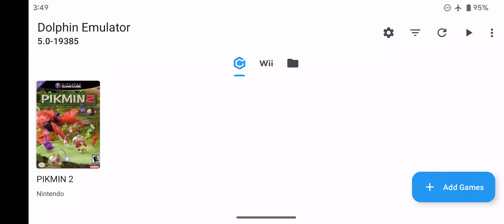Pikmin 2 on Google Pixel 7 | Dolphin Emulator (Android) Nintendo GameCube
Pikmin 2 for the Nintendo GameCube emulation gameplay on the Google Pixel 7 (not the Pro model) Android phone via the Dolphin 5.0 emulator (dev build 19385).

I decided to upgrade to a Google Pixel 7 and figured I would see how well it handles video game emulation. It seems to run a lot of GameCube and Wii games pretty well at 2x resolution, which actually looks really nice and crisp on the phone's display.

For GameCube games, I am using a real GameCube controller connected to my phone via an OEM Wii U GameCube controller adapter (I use a USB hub that connects to the phone via a USB C to A adapter... the adapter the phone comes with works fine).

For Wii games, I use a real Wii remote / nunchuck connected to my phone via a Mayflash DolphinBar (requires a USB C to A adapter... the one the phone comes with works fine).

GOOGLE PIXEL 7 SPECS:
- 6.3-inch OLED / 20:9 aspect ratio / Up to 90Hz screen
- 8 GB LPDDR5 RAM
- 128 GB or 256 GB UFS 3.1 storage

With Dolphin you can play the best GameCube games, such as Metroid Prime 1 & 2, Resident Evil 4, The Legend of Zelda: The Wind Waker, SoulCalibur II, SSX 3, Madden NFL 2004, Super Mario Sunshine, Viewtiful Joe, Tony Hawk's Pro Skater 3, Super Smash Bros. Melee, Pikmin 1 & 2, Mario Kart: Double Dash!!, and many many more!

My Dolphin emulator settings for the Pixel 7:

CONFIG - GENERAL
- Dual Core [x]
- Speed Limit: 100%
- Enable Savestates [x]

CONFIG - INTERFACE
- Screen Orientation During Emulation: Landscape
Everything else is checked and the app theme is "Default"

CONFIG - AUDIO
- DSP Emulation Engine: DSP HLE (recommended)
- Audio Stretching [ ] (OFF)

CONFIG - PATHS
Untouched--I didn't mess with any settings here

CONFIG - WII
Note: The only thing I messed with here is under Wii Remote settings (I have a Mayflash Dolphinbar that I use with a real Wiimote). If you don't have this, then you don't need to change anything here.
- Wii Remote Rumble [x]
- Wii Remote Continous Scanning [x]
- Wii Remote Speaker [x]

CONFIG - ADVANCED
- CPU Core: JIT Recompiler for ARM64 (recommended)

CONFIG - LOG, DEBUG, & USER DATA

GRAPHICS SETTINGS
- Video Backend: OpenGL or Vulkan (OpenGL is a bit slower, depending on how demanding the game is, in my experience, but it is less buggy/glitchy than Vulkan).
- Show FPS [x]
- Shader Compilation Mode: Hybrid Ubershaders (seems to work best for the games I have tested so far)
- Compile Shaders Before Starting [x]

GRAPHICS SETTINGS - ENHANCEMENTS
- Internal Resolution: 2x Native
I didn't mess with any other settings here

I didn't change anything under Hacks or Advanced under Graphics Settings.

GAMECUBE INPUT
- GameCube Controller 1: GameCube Adapter -- I use an OEM Wii U GameCube Controller Adapter along with an OEM GameCube controller.

WII INPUT
- Wii Remote 1: Real Wii Remote (DolphinBar required) -- For Wii games, I use the Mayflash Dolpinbar along with an OEM Wii remote / nunchuck (if the game uses one)

Free Emulator doesn't host roms, we only host emulators. Please don't ask for roms.